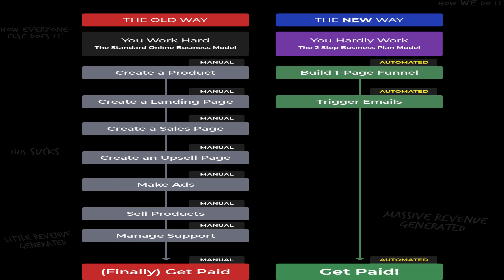In Pure Profit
For Anyone Looking To Start, Scale, & Automate An Online Business & Create A Freedom Lifestyle..
"New System Reveals The EXACT 2-Step Process I Used To Start a 7-Figure Online Business That Only Takes 2-3 Hours a Week To Oversee.."
(Start Today With NO Product, NO Audience, NO Prior Skills, 100% Risk Free!)